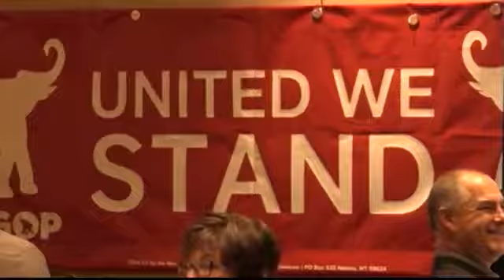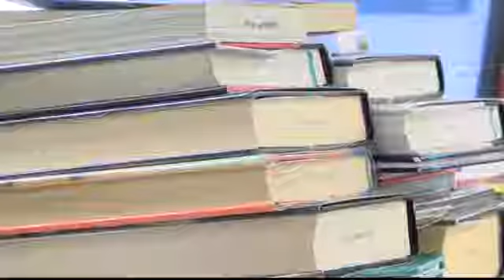Women's History Month Meet Susan Good Geise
Susan Good Giese not only had a hand in shaping political history but also had ringside seat to some of the most amazing things.